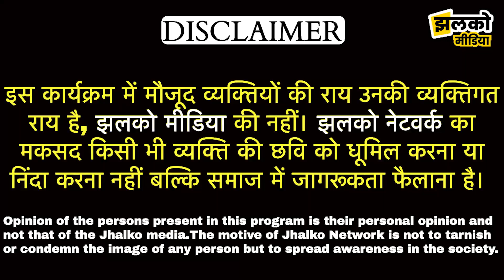बीकानेर मार्केट की ग्राउंड रिपोर्ट में दूल्हे का छलका दर्द, गटर लाइन से निकले फव्वारे ~ Bikaner News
Produced By : Jhalko Bikaner
Edited By : Subhash Ji
Reported By : Bhagirath Ji
Cameraman :